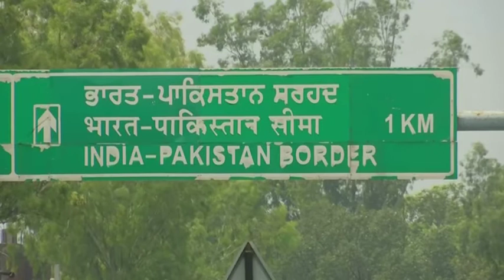Over 100 Indians stuck in Pakistan amid coronavirus lockdown return home